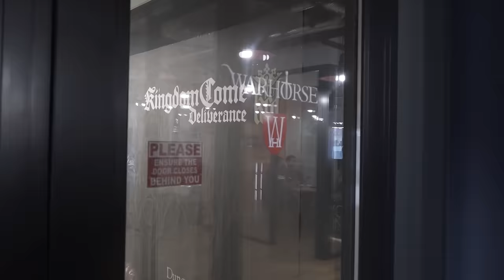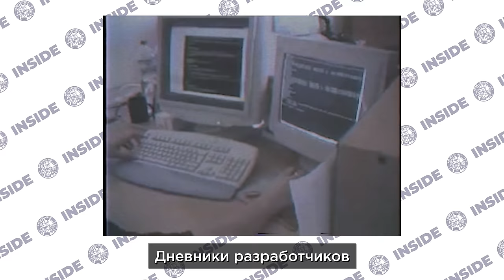20 лет Mafia - как создавалась физика и что было вырезано из легендарной игры. С создателем Мафии.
Сегодня мы отправимся в гости к создателю первой Мафии, первой половины второй и Kingdom Come: Deliverance - Дэниелю Вавре. Он поведает интересные подробности о создании физики автомобилей в первой игре и о том, что из нее было вырезано. Это лишь часть нашего большого интервью с ним.